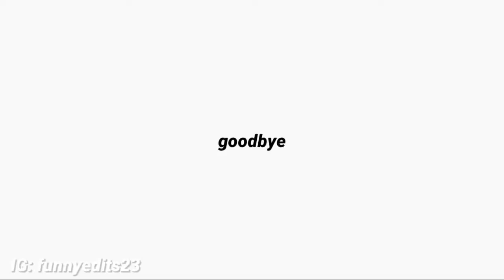I edited the Bee Movie